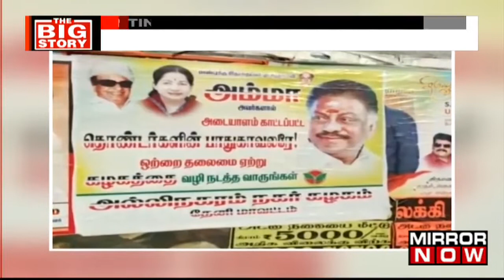Battle For Jaya's Legacy Continues In AIADMK, Poster War Starts Between EPS And OPS | Latest News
The political conflict between AIADMK leaders Edappadi K Palaniswami (EPS) and O Panneerselvam (OPS) has resurfaced, with meetings staged on behalf of both parties, putting Tamil Nadu party cadres in a dilemma. Following former minister D Jayakumar's statement to the media on Wednesday that there were discussions about a single leadership during a meeting of district secretaries as well as other functionaries at the AIADMK headquarters. Many of them supported it. Meanwhile, posters endorsing the two leaders appeared in various parts of the state. There were also incidents of people demonstrating on the street for the removal of some of these posters.